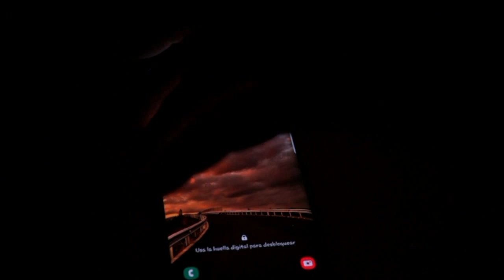No fotografío el cometa, pero....el sol sale cada día!!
Me levanté temprano para fotografiar el cometa Leonard  (C/2021 A1) pero el cielo estaba nublado, así que no hay que lamentarse hay que buscar otra cosa. El alumbrado de Navidad es un buen recurso para esperar a que salga el sol para fotografiarlo.

Cámara: Sony A-58
K&F Concept -28
filtro Nd K&F concept
intervalómetro JJC
OBJETIVOS
De kit sony18-55   Sam II DT f 3,5 - 5,6
Tamron Aspherical  18-200 f3,5 - 6,3